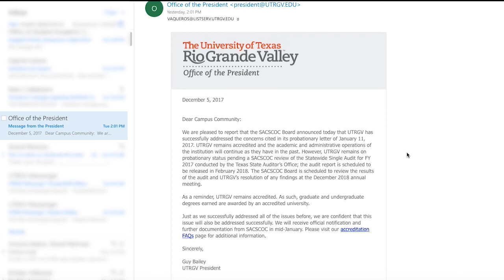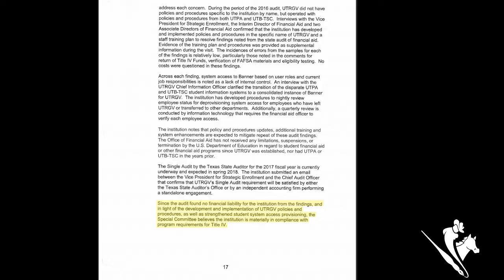UTRGV remains on probation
BREAKING: An accreditation official told The Rider that UTRGV failed to comply with the agency’s Principles of Accreditation federal requirement 4.7, which is not one of the original 10 accreditation standards the university failed to meet in 2016.